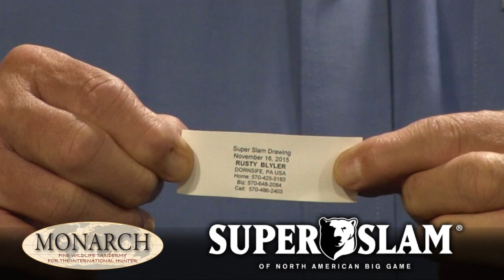11 16 15 whitetail drawing